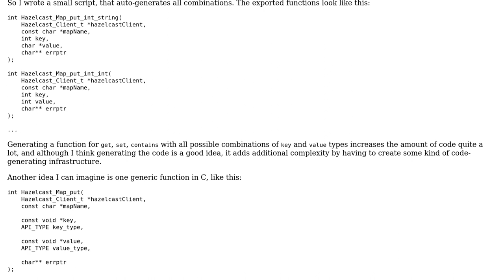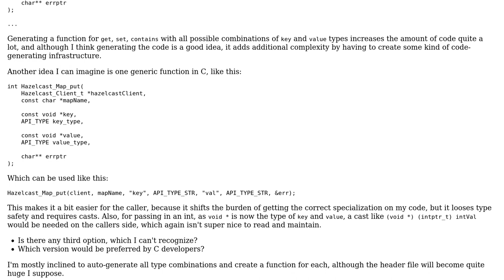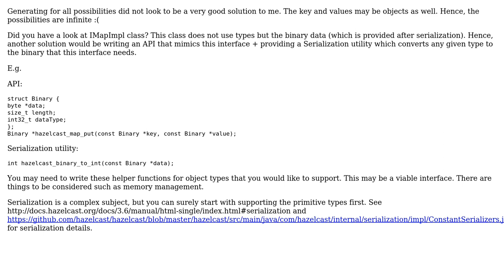Software Engineering: Idiomatic wrapping of C++ template type API in C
With thanks & praise to God, and with thanks to the many people who have made this project possible! | Content (except music & images) licensed under CC BY-SA | Music | Images & others | With thanks to user Max user ihsan demir user 8bittree and the Stack Exchange Network Trademarks are property of their respective owners. You are responsible for your own actions.